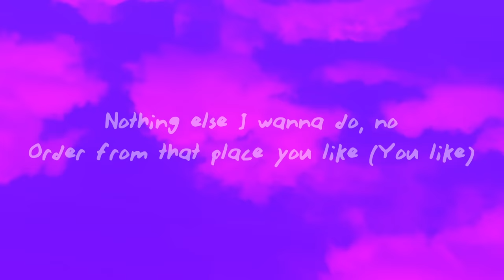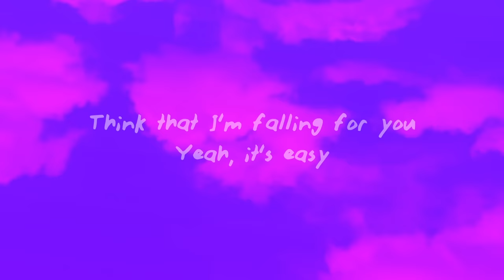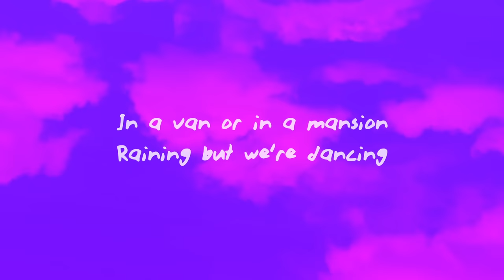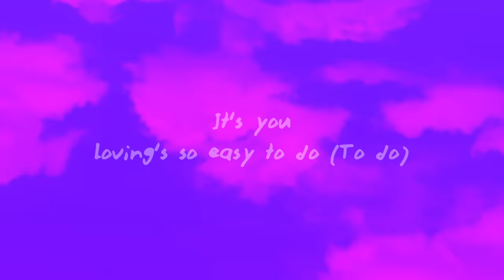MAX - IT'S YOU (Lyrics) ft. keshi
Stream/Download

(Lyrics):
[Intro: MAX]
Mm-hmm, no-oh, yeah, yeah

[Chorus: MAX]
It's you
Loving's so easy to do
It's easy, baby
Oh, ooh-ooh
Think that I'm falling for you
Yeah, it's easy (You got to get a hold of yourself)
Another Sunday afternoon
And I'm still in bed with you
Nothing else I wanna do, no
Order from that place you like (You like)
We don't need to go outside (Outside)
'Cause something 'bout you feels so right (Feels so right)

[Pre-Chorus: MAX]
Can we stay like this forever?
A white dress or whatever
I keep dreaming there's a somewhere
Where we grow old together

[Chorus: MAX]
It's you
Yeah, it's easy, baby
Oh, ooh-ooh
Yeah, it's easy

[Verse 2: keshi]
I met you at the right time
See you and I'm still excited
Sittin' in that shirt of mine
A little big but I like it
Snacks in the late night
We don't need to do fine dining
Make love when the sunrise
Pillow talk in silence
[Pre-Chorus: keshi]
Like this forever (Forever)
In a van or in a mansion
Raining but we're dancing
There's a billion people out there, can't believe the chances

[Chorus: MAX & keshi, MAX & keshi]
It's you
Loving's so easy to do (To do)
Yeah, it's easy, baby (Yeah)
Oh, ooh-ooh (Yeah-ooh, uh)
Think that I'm falling for you (For you, yeah)
Yeah, it's easy (Ooh)

[Outro: MAX & keshi]
Loving's so easy to do (Ooh, ooh, ooh)
Yeah, it's easy (It is easy)